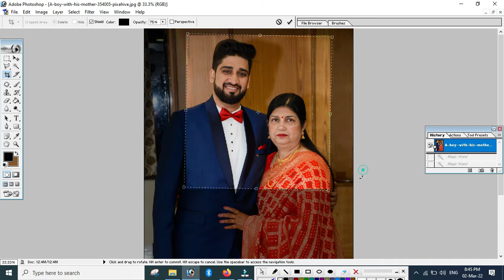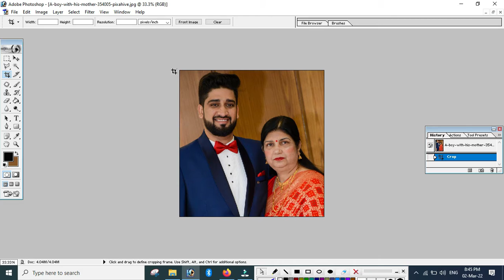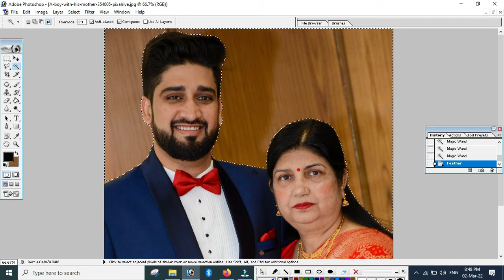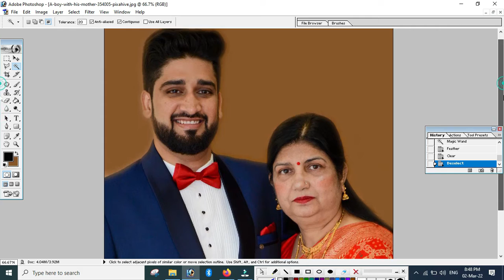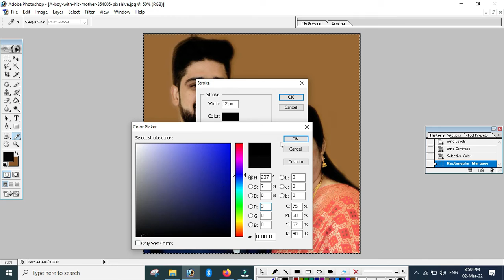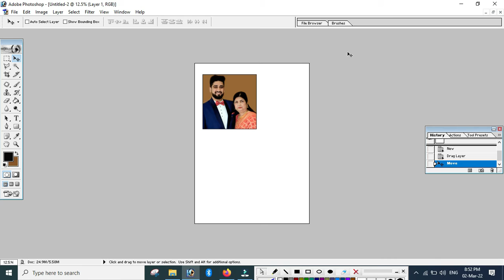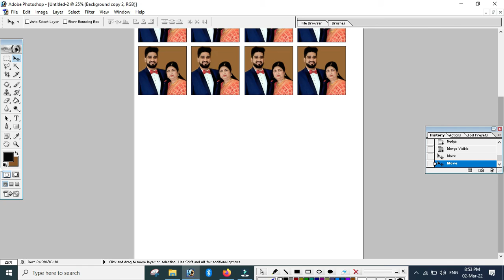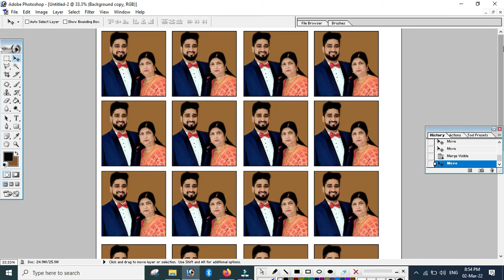Photoshop me joint photo kaise banaye || फोटोशॉप में जॉइंट फोटो कैसे बनाये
friend aaj ke is video me ham janege ki kaise joint photo ko  kaise banaya jaata hai photoshop me joint photo kaise banaye hai so please keep watching my video.